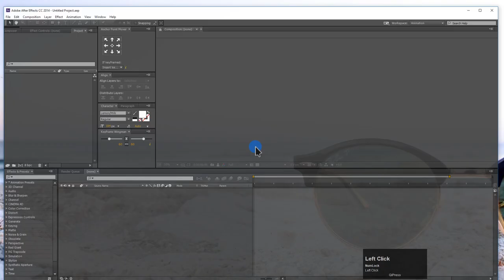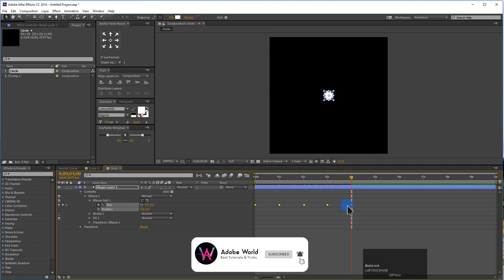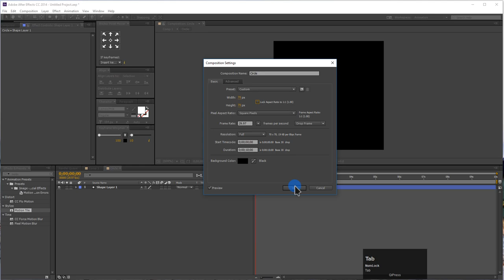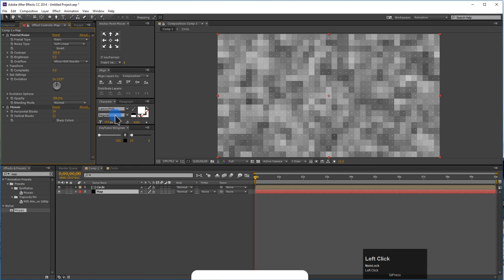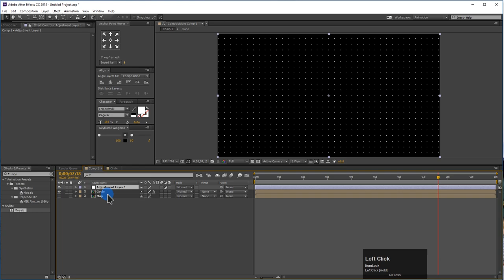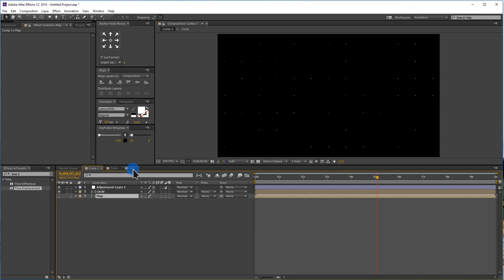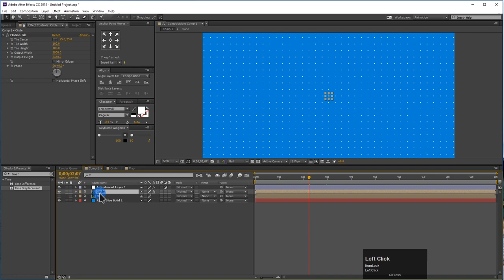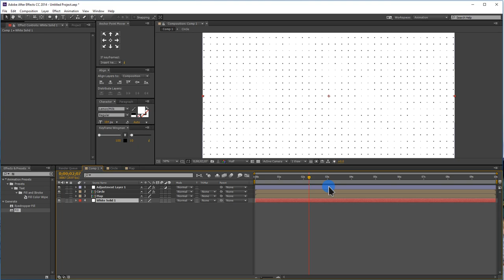Live Animated Background - Urdu / Hindi - No Plugin Require - After Effects Tutorial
Asalam-O-Alaikum. Men hon apka teacher Shoaib Baghi. Ye video Animated backgrounds ki Second Episode hy. Aur is myn hum Displacement Map ko ek dafa phr sy use krna sikhen gy. So Sb student sy request hy k please wo is video ko pura dykhen. Shukriya...

Agr ap Youtube pr Without Copyright Sound talash kr rahy hen to ap ye channel check kren.

♣Social Links♣

♠_Tutorials_♠

♥Cinematic Logo Reveal - No Plugin Require - Urdu / Hindi - Adobe After Effect Tutorial

📱100 Subscriber GIVEAWAY Part 2 - Free Plugin + Tutorial - Motion Graphics - Adobe After Effect Tutorials

📱100 Subscriber GIVEAWAY - Free Plugin + Tutorial - Motion Graphics - Adobe After Effect Tutorials

♥Minimal Lower Third - Urdu / Hindi - Motion Graphics - Adobe After Effect Tutorials

♥Paint 3D Logo Design - Urdu / Hindi - Motion Graphics - Adobe Illustrator Tutorials

♥Letter D / Play Button Logo Design - Hindi / Urdu - Adobe Illustrator Tutorials

♥Burst Pop Up Logo Reveal - No Plugin Require - Urdu / Hindi - Motion Graphics

♥Text Glitch Effect - No Plugin Require - Hindi / Urdu - Motion Graphics Tutorials

♥Stroke Text Reveal - NO PLUG IN REQUIRE - Motion Graphics - Hindi / Urdu

♥Super Cool Handwriting Tutorial - Motion Graphics - Hindi / Urdu - Adobe After Effect Tutorials

♥Pop-Up Burst or Accents - Motoin Graphics - Urdu / Hindi - Adobe After Effect Tutorials

♥Elegant Glossy & Shine Text Effect - Motion Graphics - Adobe After Effect Tutorials

♥Very Easy Shadow Effect Tutorial - Urdu / Hindi - Adobe After Effect Tutorials

♥Social Media Lower Third Animation Tutorial - Hindi / Urdu - Adobe After Effect Tutorials

♥Complete Explanation of Fonts - Urdu / Hindi - Adobe After Effect Complete Tutorials

Want to use this Track for your Video Please add this in your Description